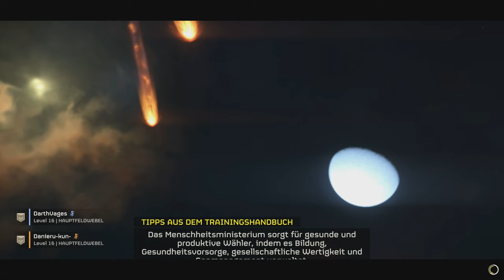SCHIFFE VERSENKEN [HELLDIVERS 2] #28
500KG Bombe auf E8.